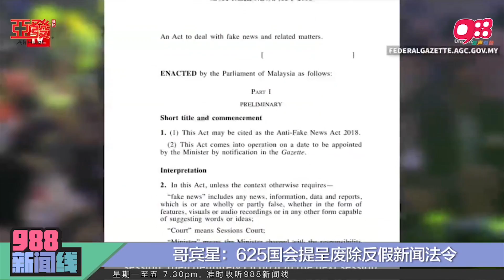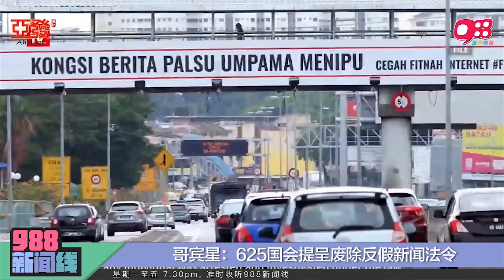988《新闻线》：贸消部6月1日起 收据的消费税收需列明0%